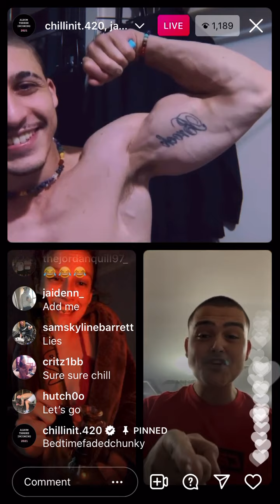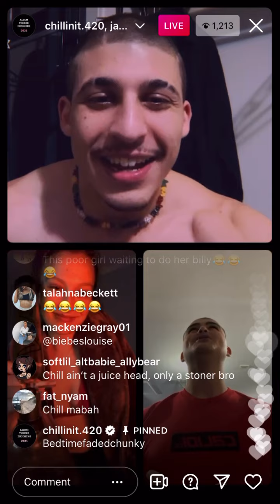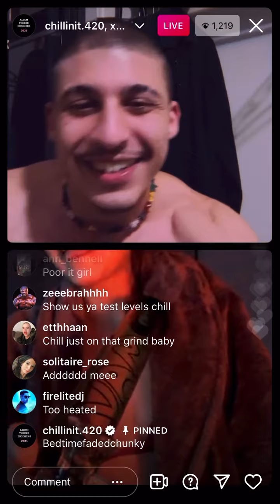Chillinit On Steroids!? Says he’s going to take Tests to proves he’s Natural!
I don’t believe he’s gonna Steroids, luckily I got this. Says he’s going to do all the drug tests to prove he’s Natural.